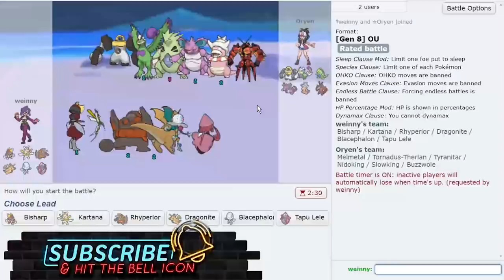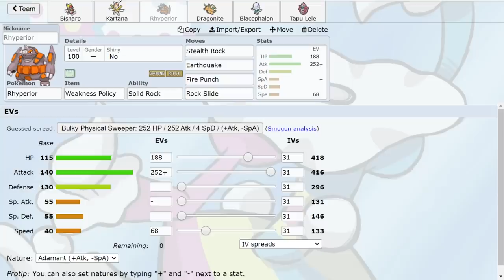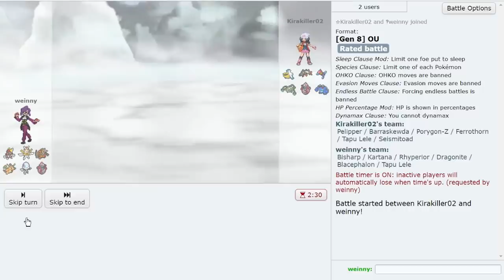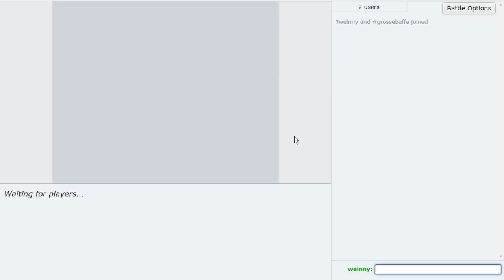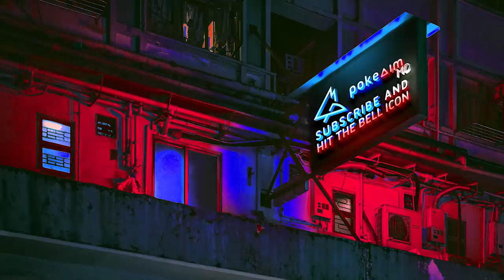EXPLOSION BLACEPHALON, THE BLISSEY DESTROYER! ft. @Thunderblunder777 & CTC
Don't sleep on mixed Blacephalon. That Attack stat doesn't play. Blissey, you better watch out! Back with another High Ladder OU Pokemon Showdown live in the Pokemon Sword and Shield tier with Blunder and CTC. Using a very offensive Blacephalon team. Hope you guys all enjoy!

00:00 Mixed Blacephalon takes on OU!
00:56 Blunder takes on Choice Band Melmetal!
03:01 Return of the Mono Ice Team!
08:17 We played Hail last game, now we play Rain!
14:17 Of course we fight Sand Next LMAO
20:03 Mienshao is a THREAT
29:38 The Stall Game

asfgerthrrth Enjoy!